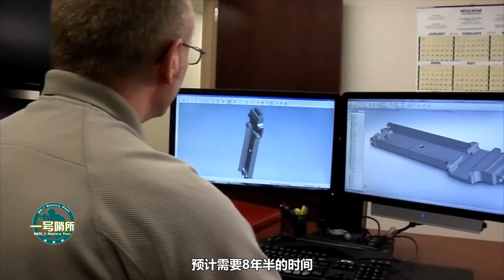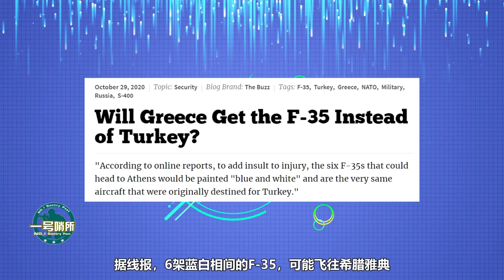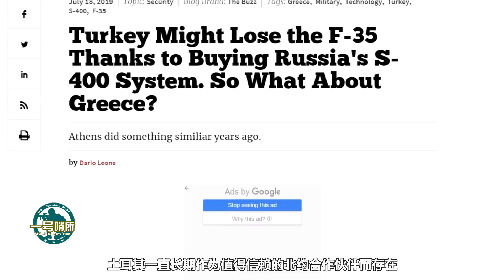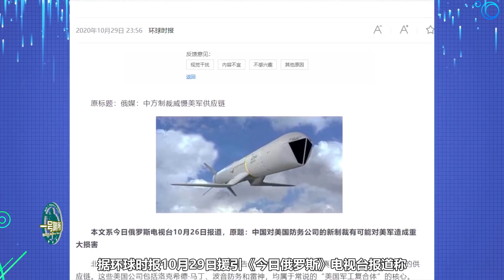“玲龍壹號”核反應堆熱功率超美航母，為何中國第三艘航母不用？【壹號哨所】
1、0:03 中國“玲瓏1號”.
2、2:50 美軍試射50歲民兵3
3、5:44 土耳其“扮乖”多年
4、8:30 中國宣布制裁美國軍火三巨頭 我們的影片會遵循公平、尊重的原則，確保不會包含任何仇恨言論的元素。